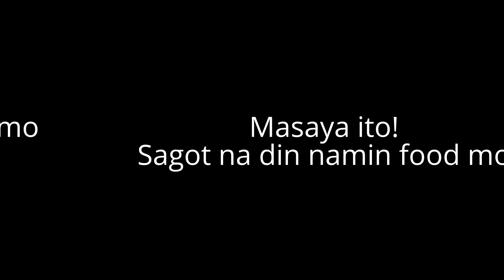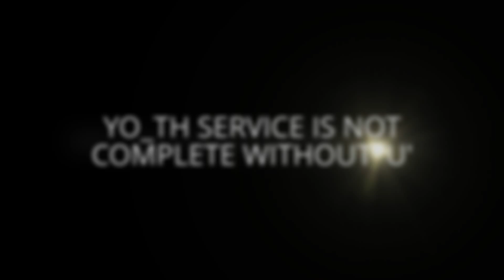Film Showing FREE!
Super Exhausted ka na ba sa sunod sunod na exams, projects, thesis and reports?

Take Time to Relax!
Labas ka naman at manood ng movie kasama ang dabarkads mo

WAIT!
walang Budget?
Di na problema yan!
dahil sa KKB, sagot na namin ang pangnood mo ng Movie, di na kailangan pang pumunta sa mga malls

Now Showing..
"SOUL SURFER"
OCTOBER 7, 2012 (SUNDAY)
4:00PM at JIL KAUNLARAN

Masaya ito!
Sagot na din namin food mo
Punta na at isama mo friends mo
kitakits!